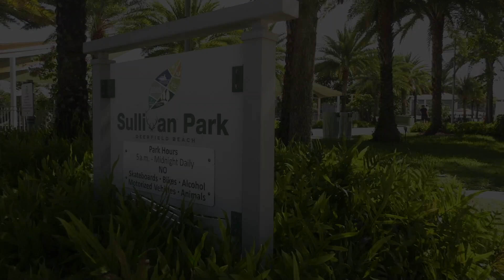Sullivan Park...Sun, Sea, and Adventure!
Not only does SullivanPark have a spectacular splash pad for the little ones, it also has plenty of peace and tranquility for the rest of us to soak up!